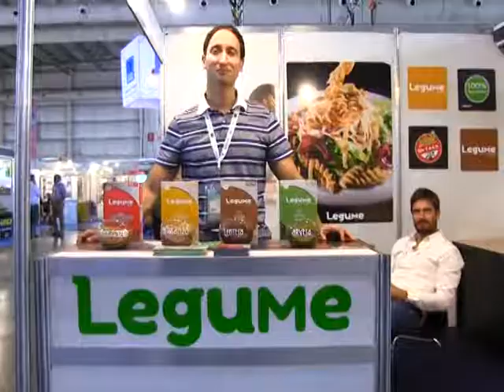Acuerdo marco de cooperación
El ministerio de Agroindustria y Federcitrus firmaron un acuerdo marco de cooperación, para combatir el ingreso del HLB (un virus que afecta a las plantaciones).